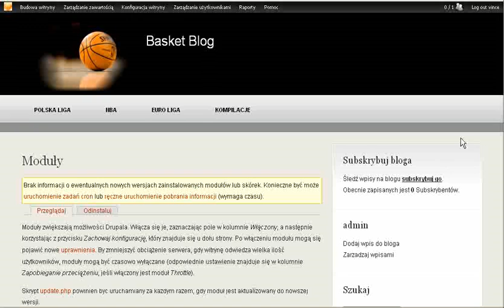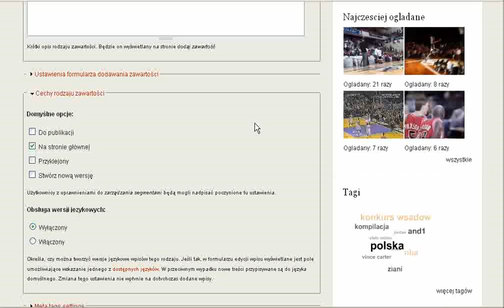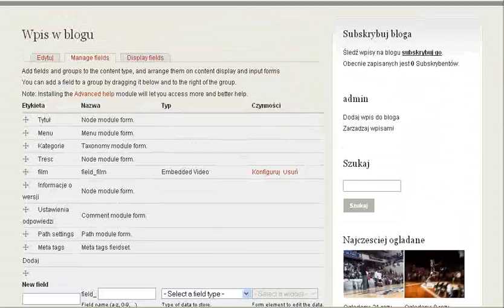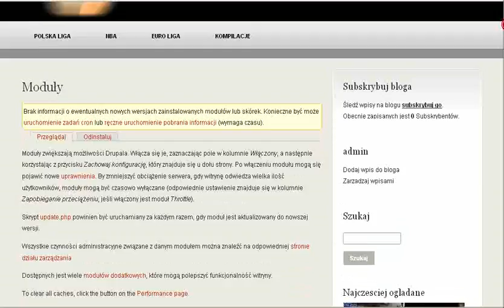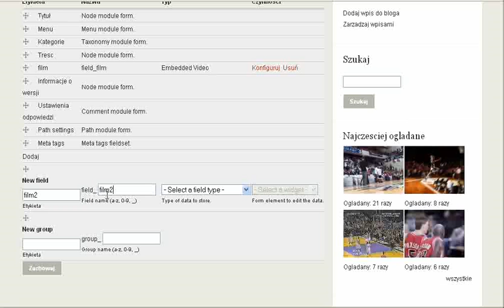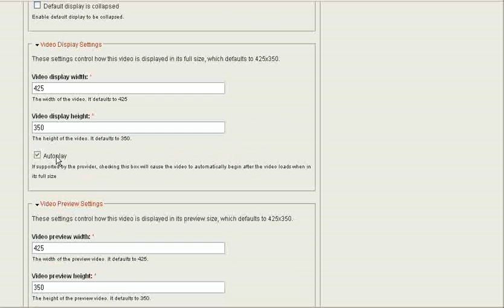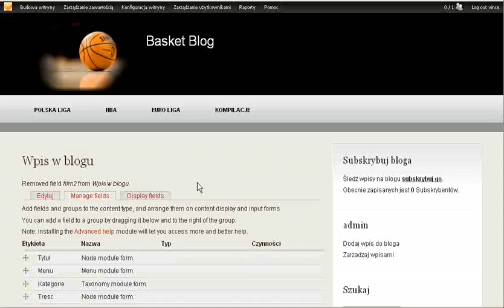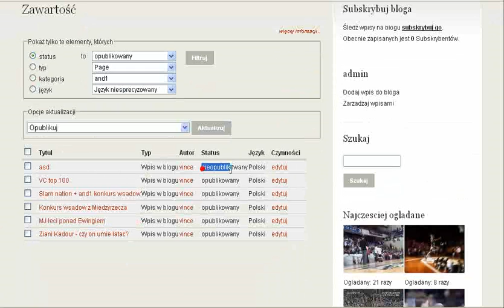BLOG w Drupalu - przygotowanie zawartosci